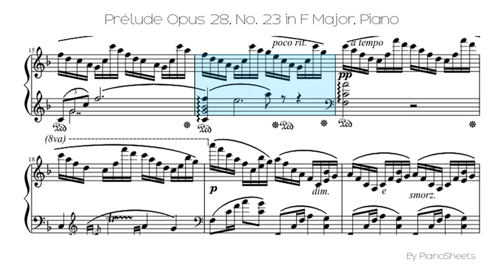Prélude Opus 28, No. 23 in F Major [Piano Solo]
Piano Solo Sheet: Prélude Opus 28, No. 23 in F Major